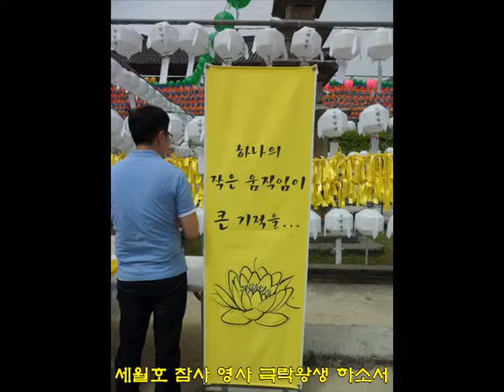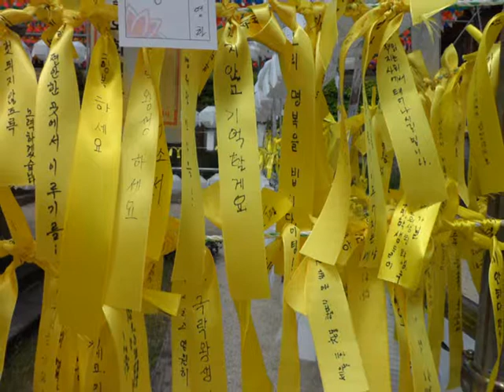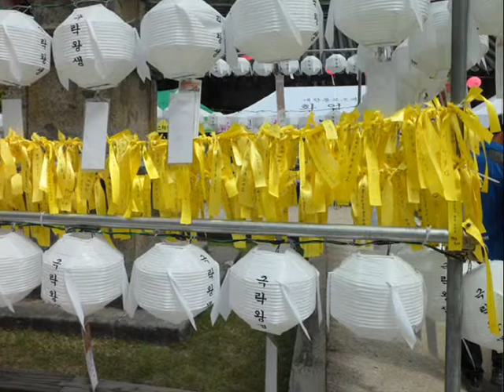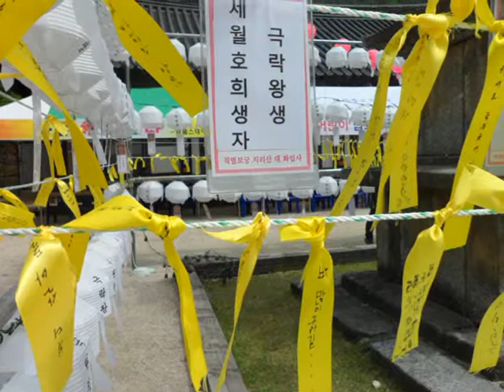화엄사 세월호 참사 애도 노란띠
화엄사 동오층석탑
세월호 참사 영가등과
애도의 노란띠
2014년 5월 4일